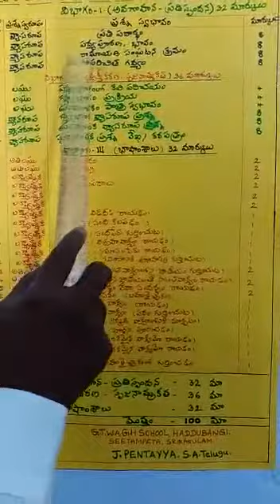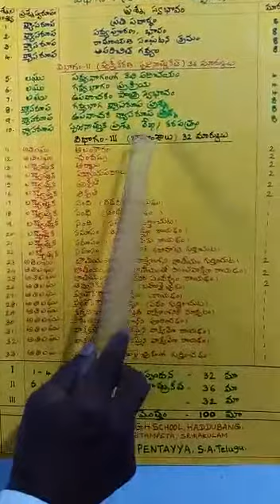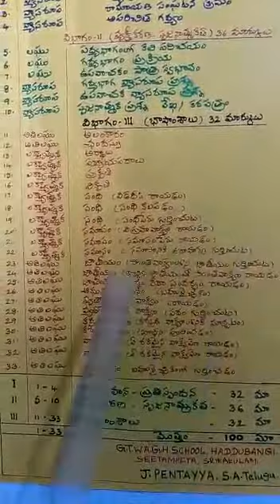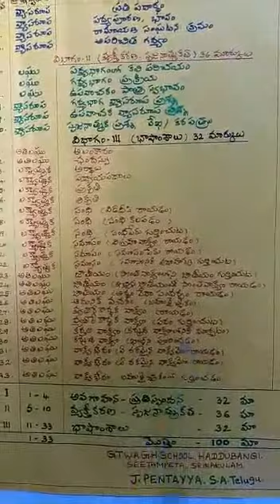10th telugu 2021- 22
haddubangi a/s